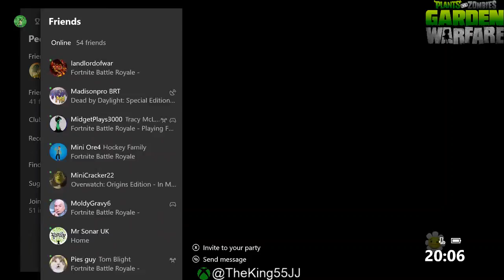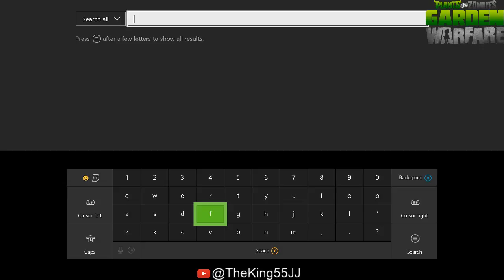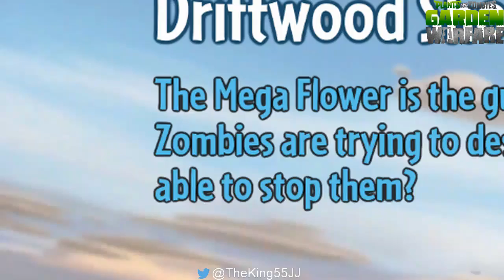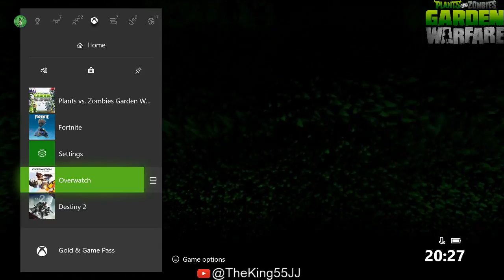PVZGW NOSTALGIA (Multiplayer and chill) Xbox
GT: TheKing55JJ

or on PlayStation
PSN: Sidney786

or on Nintendo Switch
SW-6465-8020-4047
Currently highly active on discord right now so if you wanna see me then im on there
Not much of a pvz kinda youtuber but just wanna spread the positivity around that community and to my channel 👌
however huge fan and will respect that 👍
❤️Thanks a lot for the 400+ subs ❤️